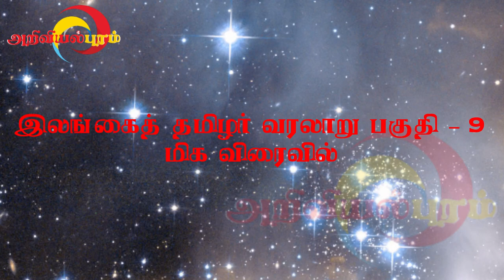History of Sri Lankan Tamils | இலங்கைத் தமிழர் | Mini series - Part 8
இலங்கைத் துணைப் பண்பாட்டுக் குழுக்கள் - பகுதி 8
இலங்கைத் தமிழர் முழு வரலாற்று மினி தொடர்

இலங்கைத் தமிழர் சமூகத்தில் பல்வேறு பண்பாட்டுக் கூறுகளின் அடிப்படையிலும், சமூக, வரலாற்றுப் பின்புலங்களின் அடிப்படையிலும், பல வேறுபாடுகள் இருக்கின்றது .

History of Sri Lankan Tamils Mini series - Part 8
Divisions of Tamil communities in Sri Lankan - Part 8

Sri Lankan Tamils History Mini Series

There are many differences in Sri Lankan Tamil community based on different cultural elements and social and historical backgrounds.

அறிவியல்புரம்!!!
Ariviyalpuram!!!
அறிவியல்புரம்!!!

போன்றவற்றை எளிய முறையில் மக்களிடம் கொண்டு செல்வதே அறிவியல்புரத்தின் ஆவல்.
நன்றி, நல்லதே நடக்கட்டும்.

Ariviyalpuram!!!

Politics | News | Science | Technology | Medical | Sports | History | Cinema | Entertainment

Ariviyalpuramlatest | AriviyalpuramExclusive | Ariviyalpuramlive